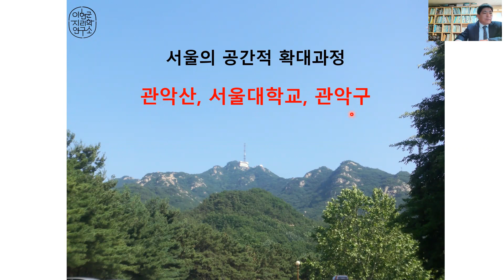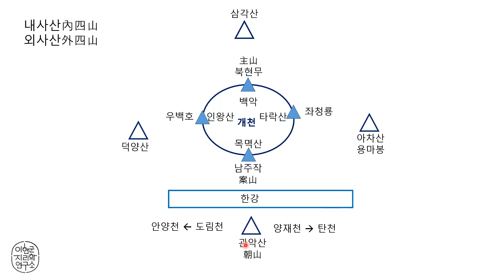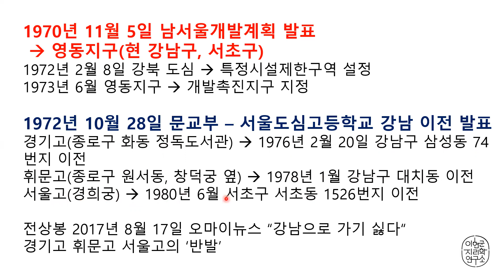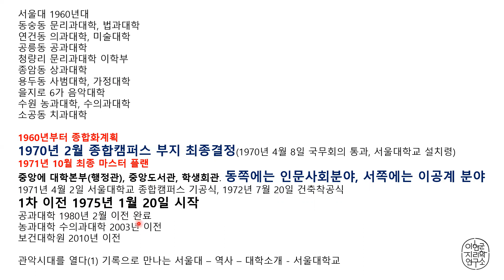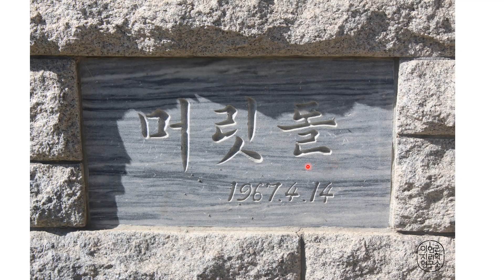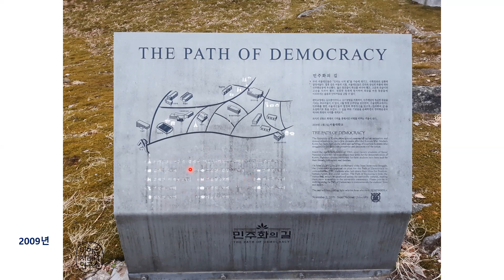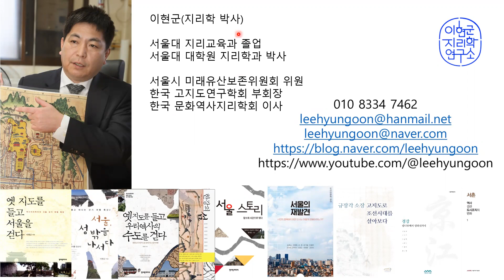관악산 서울대 관악구 서울의 공간적 확대과정 이현군 마을다님 2023년 3월 31일 답사 강의 예정 관악구 문화관광해설사 양성 교육